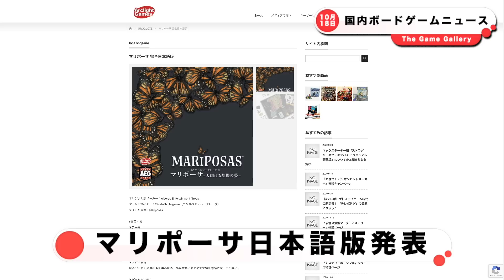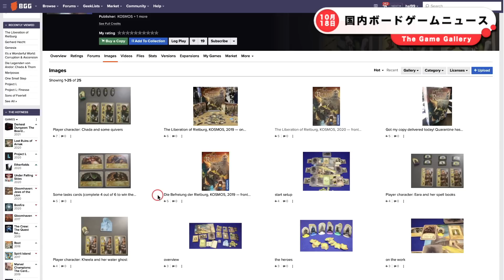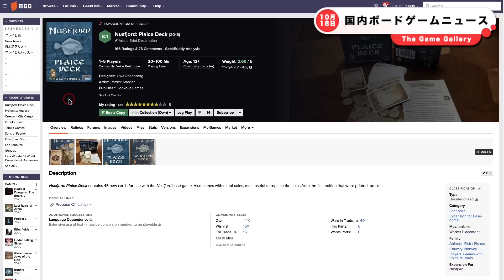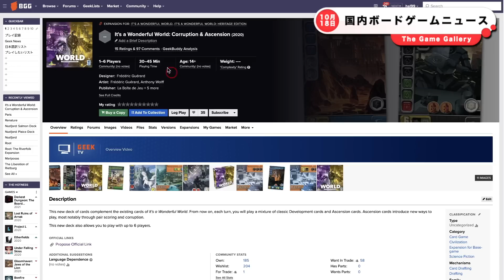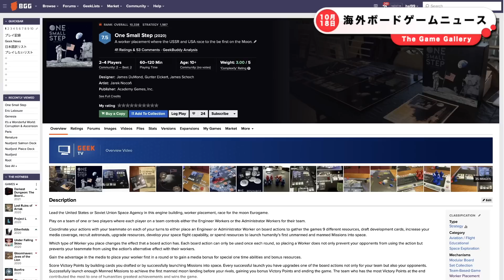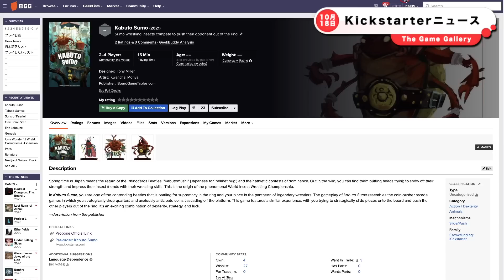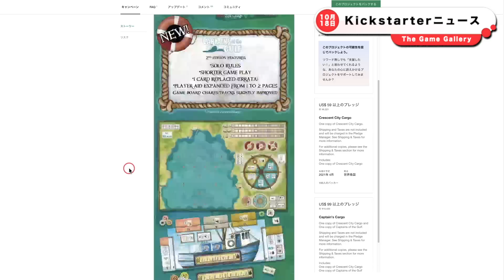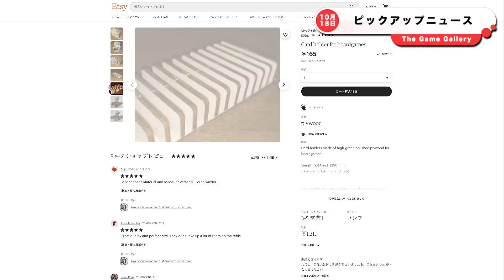【ボードゲームニュース】- 2020年10月18日版 国内外のボードゲームに関する情報をお届けします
国内外とキックスターターに関するボードゲームニュース 2020年10月18日版をお届けします。

--関連サイト
[国内]
・マリポーサ日本語版
・アンドールの伝説 リートブルク攻城戦 完全日本語版
・【エラッタ】ルート拡張：さざめく河のけだもの軍記 完全日本語版
・ヌースフィヨルド ヒラメ拡張
・イッツアワンダフルワールド：荒廃と隆盛

[海外]
・One Small Step

[キック]
・Kabuto Sumoキック中
・Crescent City Cargo + Captains of the Gulf Reprintキック中